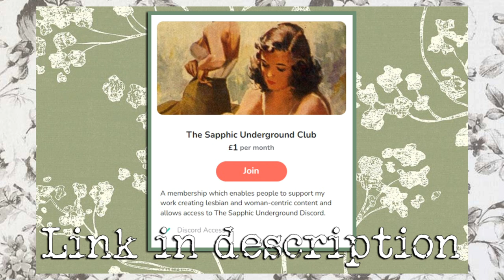This actually left me in tears. (Valley of A Thousand Hills | Review)